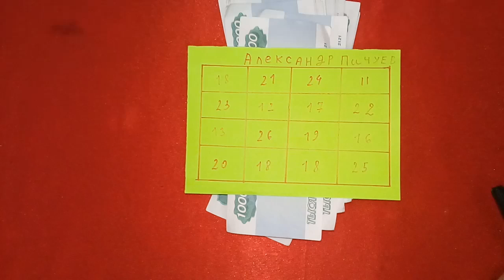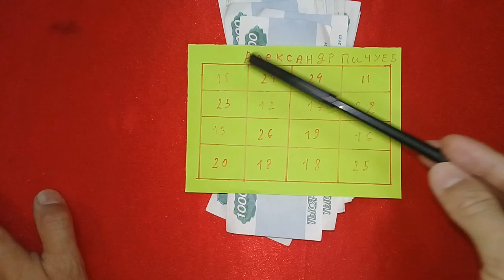ВНИМАНИЕ! СИЛЬНЫЙ КВАДРАТ НА БЫСТРЫЕ ДЕНЬГИ!100% АВТОРСКИЙ НУМЕРОЛОГИЯ Александр Пичуев